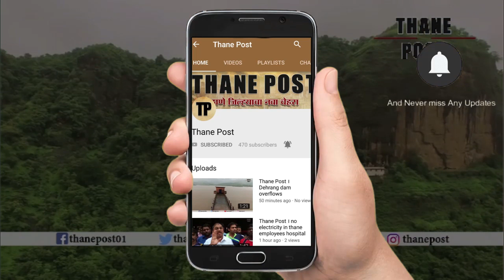Kalyan Indian Medical Association doctors support rural school । Thane Post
Kalyan Indian Medical Association doctors support rural school

कल्याणच्या डॉक्टरांची ग्रामीण शाळेला मदत

कल्याण इंडियन मेडिकल असोसिएशन या संघटनेने आयएमए खेलो 2019 या क्रीडास्पर्धेच्या निधीतून कल्याण-पडघा मार्गावरील नांदकर गावातील शाळेला प्रोजेक्टर आणि स्क्रीन भेट दिले. याप्रसंगी कल्याण डोंबिवली मनपाच्या उपमहापौर उपेक्षा भोईर उपस्थित होत्या. रुग्णांच्या तब्येतीबाबत जागरुक असणाऱ्या कल्याण इंडियन मेडिकल असोसिएशन या संघटनेने डॉक्टरांच्या मनोरंजन आणि फिटनेसचा विचार करुन क्रीडा स्पर्धेचे आयोजन केले आहे. हे आयोजन करतानाच सामाजिक भान राखून ग्रामीण भागातील शाळेला मदत करण्यात आली. क्रीडा स्पर्धेत 150 डॉक्टर उत्साहाने सहभागी झाले. 2 दिवसांच्या स्पर्धेत कॅरम, क्रिकेट, टेबल टेनिस, रस्सीखेच यांसारखे विविध खेळ खेळण्यात आले. डॉक्टरांवरील व्यावसायिक ताण कमी करण्यासह आरोग्याबाबत आणखी जनजागृती करण्याच्या उद्देशाने ही स्पर्धा घेण्यात आली.